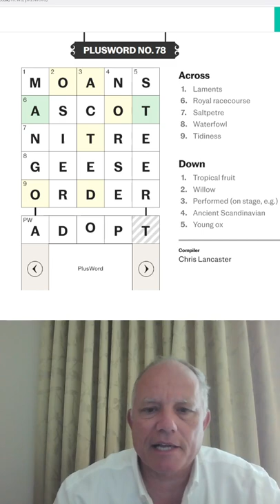Plusword - August 8th 2022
Mark takes on the daily Telegraph's Plusword, a mix between a crossword & Wordle.